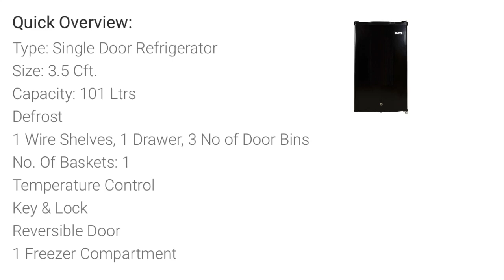WANSA REFRIGERATOR QUICK REVIEW | Features | Parts | Usage | Benefits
Halaoverrr!
Wansa Refrigerator quick review:
Specifications:
Model: WROW-101-DBLC5
Capacity: 101L
Rated Voltage: 220-240v-
Rated Frequency: 50Hz
Rated Cooling Current: 0.45A
Refrigerant: R600a/19g
Net Weight: 20kg